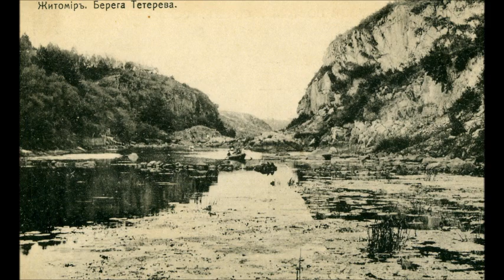ZHYTOMIR - Slide Story !!!